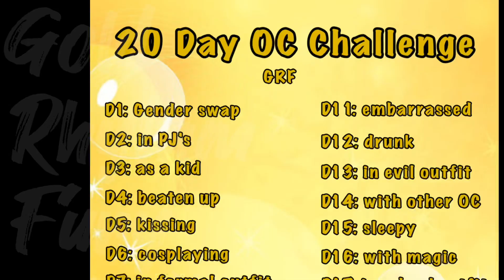Day 11 of 20 day OC Challenge